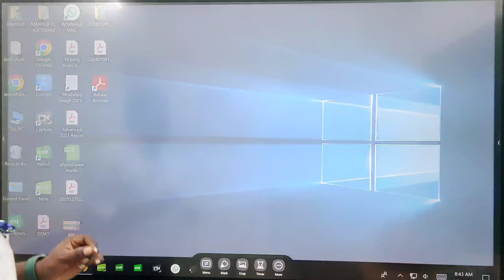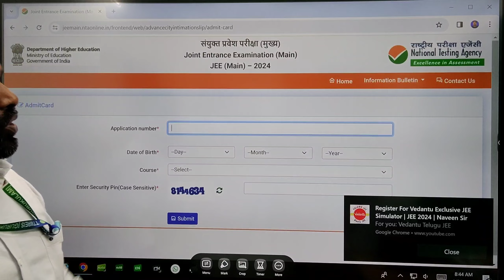Jee Main 2024 Admit Cards for all shifts,download your admit CARD@PRASADSIRJEEMENTOR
Jee Main 2024 Admit Cards for all shifts,download jee admit cards@PRASAD